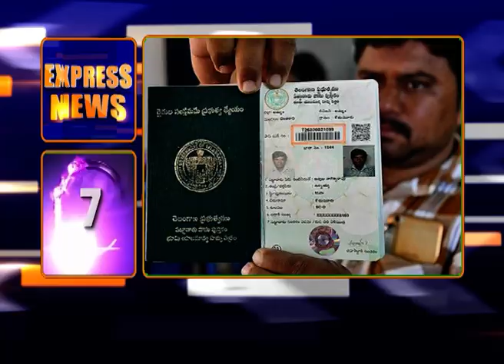10AM EXPRESS NEWS || 10-07-2024 || 🟥DD News Telangana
1. ఆస్ట్రియా పర్యటనలో ప్రధాని మోదీ..ఆస్ట్రియా అధ్యక్షుడు, ఛాన్సలర్ నేడు ద్వైపాక్షిక చర్చలు.. రానున్న రోజుల్లో భారత్, ఆస్ట్రియా ల మధ్య సంబంధాలు మరింత బలోపేతం అవుతాయన్న ప్రధాన మంత్రి
2.  ప్రధాని మోదీ, రష్యా అధ్యక్షుడు పుతిన్‌ మధ్య శిఖరాగ్ర సమావేశం.. కీలక రంగాల్లో ఇరు దేశాల మధ్య 9 ఒప్పందాలు,  మోదీకి రష్యా అత్యున్నత పౌర పురస్కారం ప్రదానం చేసిన పుతిన్‌
3. రష్యా పర్యటనలో ప్రవాస భారతీయులతో ప్రధాని మోదీ సమావేశం.. మూడురెట్ల వేగంతో పనిచేస్తానని వెల్లడి, భారత్‌ను మూడో అతిపెద్ద ఆర్థికవ్యవస్థగా అభివృద్ధి చేస్తామని స్పష్టీకరణ
4. ఏడు రాష్ట్రాల్లోని 13 అసెంబ్లీ స్థానాలకు నేడు కొనసాగుతున్న పోలింగ్‌..ఈ నెల 13న ఓట్ల లెక్కింపు
5. త్వరలోనే స్థానిక సంస్థల ఎన్నికల నిర్వహిస్తామన్న సీఎం రేవంత్‌.. యువతను రెచ్చగొట్టి రాజకీయ లబ్ది పొందేందుకు బీఆర్‌ఎస్‌ ప్రయత్నిస్తోందని ఆరోపణ
6. సీఎం రేవంత్‌  వ్యాఖ్యలపై మాజీ మంత్రులు హరీష్‌, కేటీఆర్‌ ఆగ్రహం.. డీఎస్సీ వాయిదా, పోస్టుల పెంపు చేపట్టకపోతే ఉద్యమం తప్పదని హెచ్చరిక
7. రైతు భరోసా విధి విధానాల రూపకల్పనకు నేటినుంచి ప్రత్యేక సదస్సులు..నేడు ఖమ్మం జిల్లాలో తొలి వర్క్ షాప్.. హాజరుకానున్నలు నలుగురు మంత్రులు
8. సాగు చేయని భూములకు గత ఆరేళ్లలో 25 వేల 672 కోట్ల రైతు బంధు సాయం.. మంత్రివర్గ ఉపసంఘానికి వ్యవసాయశాఖ నివేదిక, అనర్హులను మినహాయిస్తే ప్రజాధనం ఆదా అవుతుందని వెల్లడి
9. ఉమ్మడి మహబూబ్‌నగర్‌ జిల్లా అభివృద్ధిపై సీఎం రేవంత్‌ సమీక్ష.. వచ్చే ఏడాది నాటికి పాలమూరు ప్రాజెక్టులు పూర్తికావాలని ఆదేశం, ప్రాజెక్టుల ప్రగతిపై ప్రతినెలా తానే సమీక్షిస్తానని వెల్లడి
10. తెలంగాణలో మారియట్‌ సంస్థ 400 కోట్ల రూపాయల పెట్టుబడులు..గ్లోబల్‌ కేపబిలిటీ సెంటర్‌ నెలకొల్పనున్నట్టు తెలిపిన పరిశ్రమల శాఖమంత్రి శ్రీధర్‌బాబు
11. గ్రూప్‌-1 మెయిన్స్‌కు ఎంపికైన అభ్యర్థులకు 75 రోజుల పాటు ఉచిత శిక్షణ..ఆసక్తి ఉన్న వాళ్లు దరఖాస్తు చేసుకోవాలన్న బీసీ స్టడీ సర్కిల్‌ డైరెక్టర్‌, శిక్షణాకాలంలో విద్యార్ధులకు నెలకు 5 వేల స్టైఫండ్‌
12. జీహెచ్‌ఎంసీ పరిధిలో భారీగా పెరిగిన రిజిస్ట్రేషన్‌ ఆదాయం.. గత ఏడు నెలల్లో 4 వేల 670 కోట్ల రాబడి
13. ఉత్తరాదిలోని పలు రాష్ట్రాలను వణికిస్తున్న భారీ వర్షాలు.. నాలుగు రాష్ట్రాలకు రెడ్‌ అలర్ట్‌ జారీ చేసిన ఐఎండీ
14. రానున్న రెండేళ్లలో కొత్తగా 10వేల నాన్‌-ఏసీ బోగీలు తయారు చేస్తామన్న రైల్వేశాఖ.. సామాన్య ప్రయాణికులకు ప్రయోజనం కలిగించేందుకే నిర్ణయం తీసుకున్నట్టు ప్రకటన
15. పురుగు మందుల దుష్ప్రభావాల నుంచి రైతుకు రక్షణ కల్పించేందుకు కిసాన్‌ కవచ్‌.. ప్రత్యేక కిట్‌ను ఆవిష్కరించిన బెంగళూరుకు చెందిన ఇన్‌స్టెమ్‌
16. ఉత్తరప్రదేశ్‌లోని లక్నో-ఆగ్రా ఎక్స్‌ప్రెస్‌వేపై ఘోర రోడ్డు ప్రమాదం.. 18 మంది మృతి
17. మహారాష్ట్రలోని హింగోలిలో భూప్రకంపనలు..రిక్టర్‌ స్కేల్‌పై 4.5గా నమోదు
18. రేపు నాటో-ఉక్రెయిన్‌ కౌన్సిల్ సమావేశం..ఉక్రెయిన్‌ అధ్యక్షుడు జెలెన్‌స్కీతో భేటీ కానున్న అమెరికా అధ్యక్షుడు బైడన్‌
19. జింబాబ్వేతో మరో పోరుకు సిద్ధమైన యువ భారత్‌.. హరారె వేదికగా నేడు థర్డ్‌ టీ-20 మ్యాచ్‌..
20. టీమిండియా హెడ్‌ కోచ్‌గా ద్రవిడ్‌ స్థానంలో గౌతమ్‌ గంభీర్‌ నియామకం..భారత జట్టు శ్రీలంక పర్యటనతో కోచ్‌ బాధ్యతలు చేపట్టనున్న గంభీర్‌